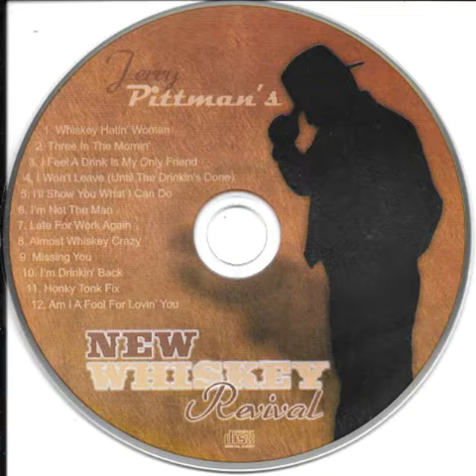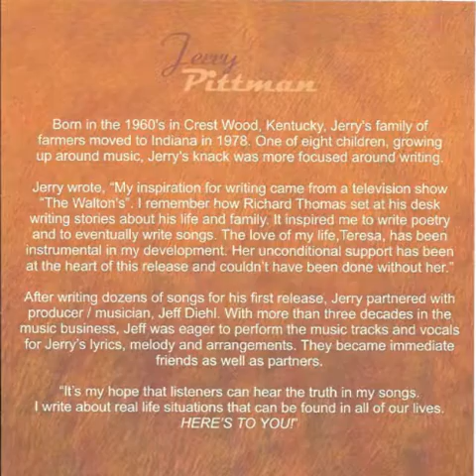08 Almost Whiskey Crazy